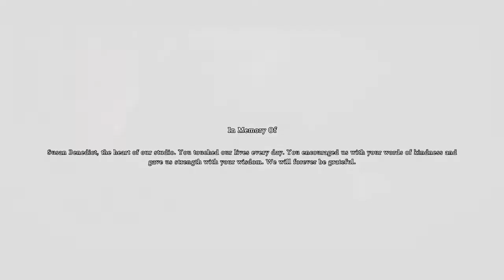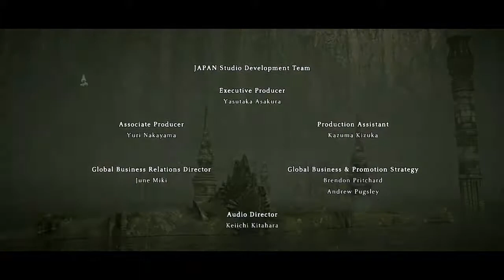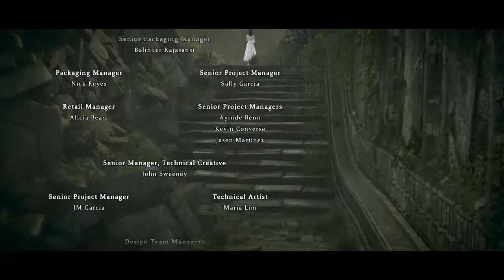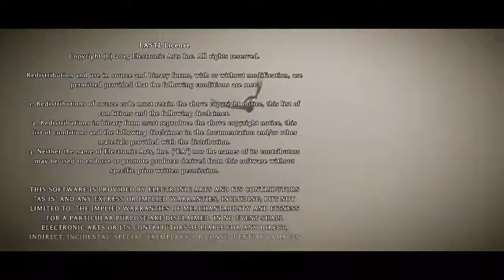FINAL? SHADOW OF THE COLOSSUS Legendado BR #16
VÍDEOS DE SEGUNDA A SEXTA AS 23h00!! As vezes tem vídeos bônus no final de semana ;)
Não esquece de deixar aquele LIKE maroto. Amo todos

É NOIS!